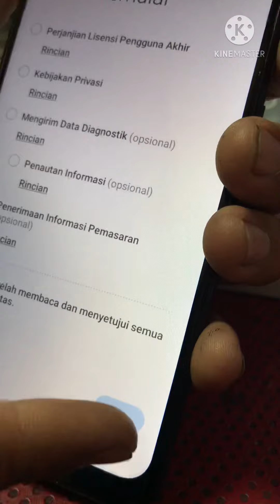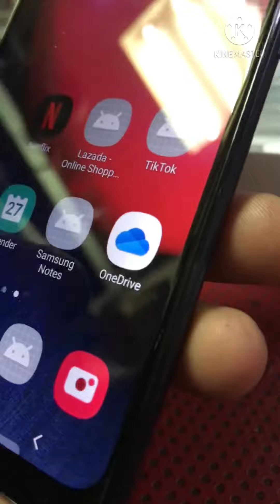Hp Kentang paling worth it dari samsung samsung A02s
Hp samsung sejutaan dengan batre badak dan prosesor octa core